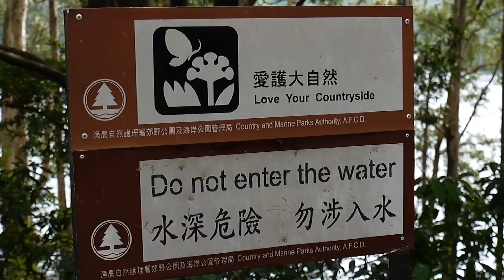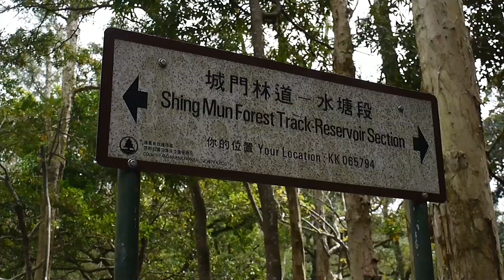Autumn Outing 2013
It's that time of the year again! This is how we spent an afternoon hiking around Shing Mun Reservoir.